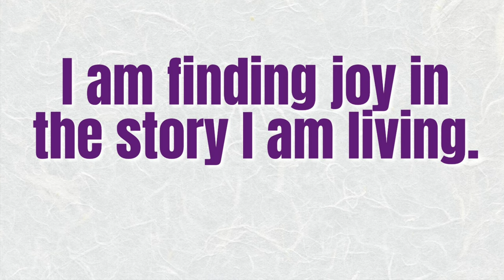BATH & BODY WORKS I KNOW YOU LYINNN 😂😂😂